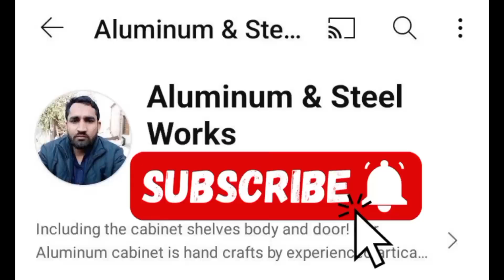stainless steel railing design l latest Steel grill design l stainless steel l welding steel pipe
aaj is video mein Maine bataya hai stainless steel pipe ke naye design kaise banate hain